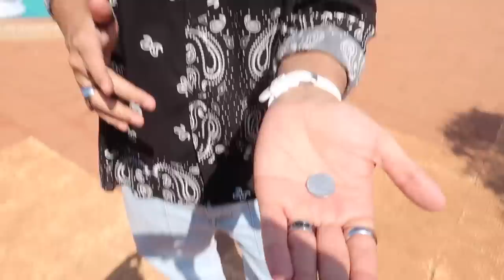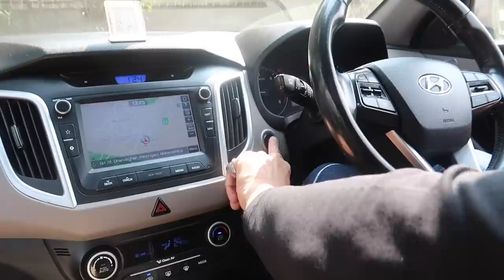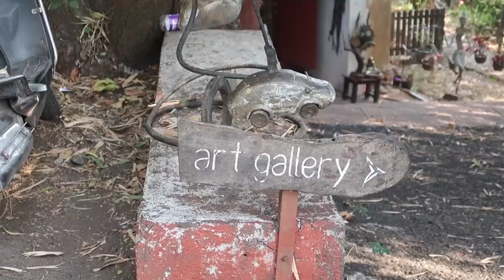2 Days Trip To Panchgani | Visited An Art Village | Spent Quality Time Wid My Husband | Funny Vlog🤣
Property-
Blue Country Resort

Room Category-
Super Deluxe Room (Pool View)

Kamal’s Jacket-

The Watch He Gifted-

Kamal’s Nightsuit-
Replacement option from the same brand-